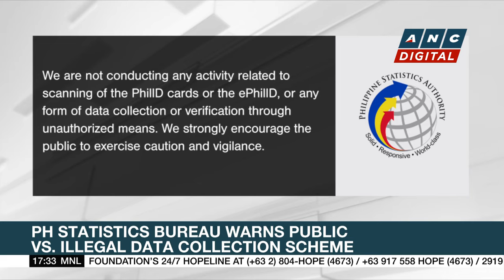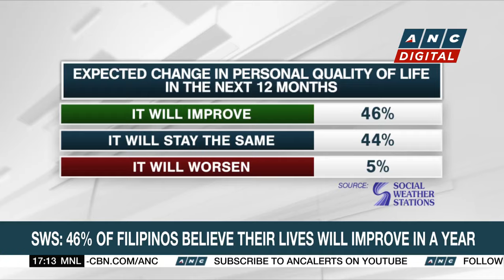DND Chief Teodoro tells troops not to use AI photo generators | ANC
Top Story: The Defense Chief bars Philippine troops from using artificial intelligence photo generators.